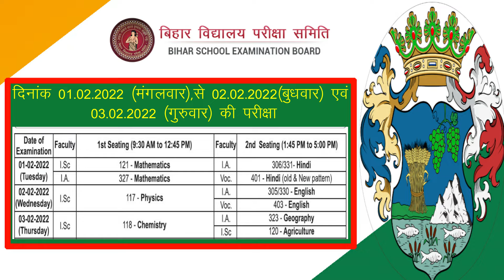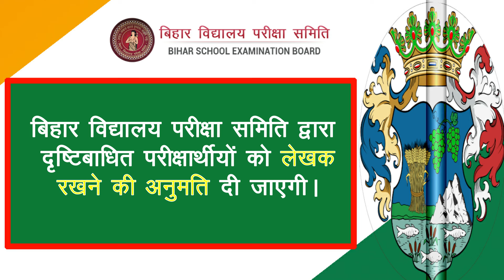BSEB : Intermediate Annual Examination, 2022 Exam Schedule.